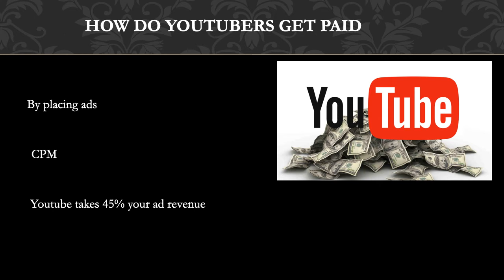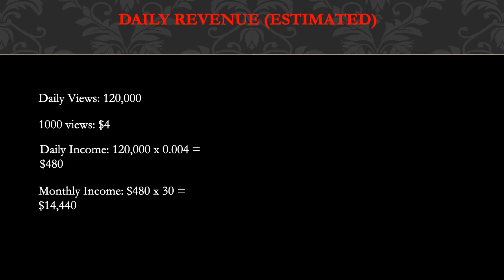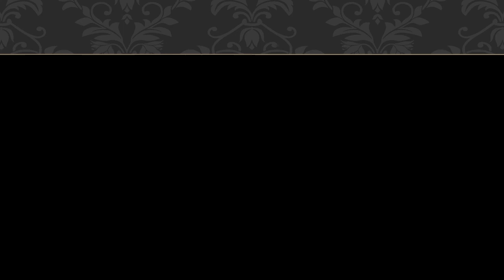How much Laura Farms makes on Youtube